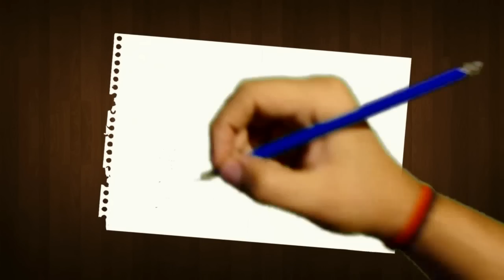Piña Express - ¡Mamá, perdí la cartera!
Hola! Yo soy Piña y como perdí mi cartera, tuve que ir a renovar mi credencial para votar, aquí te cuento cómo me fue. Espero que te guste y me ayudes pasando la voz.